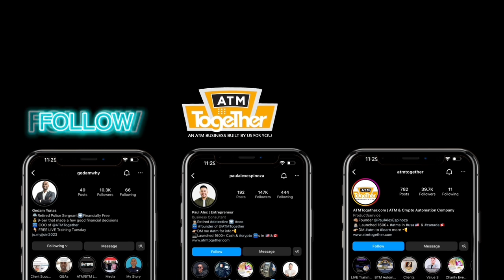4 MUST-KNOW Things About The ATM Machine Business in 2024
Hey everyone, Paul Alex here, founder of ATMtogether.com, where we teach you how to make passive income with ATM machines! Welcome to this week’s live session, where I dive into the essentials of the ATM business in 2024. 🚀

I share my personal journey from corporate America and law enforcement to becoming a full-time entrepreneur, and how I started an ATM business from scratch. Whether you're looking to start a side hustle or build an empire, I've got insights and lessons that can guide you on your path.

🎯 What You'll Learn:

👉ATM Business Basics for 2024 and beyond
👉Avoiding Rookie Mistakes in the ATM and BTM business
👉Building a Resilient Mindset which is the most important thing in any business
👉The Power of Passive Income and why it's so important in this day and age
👉Practical Steps for Success